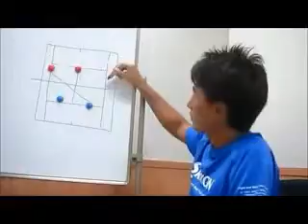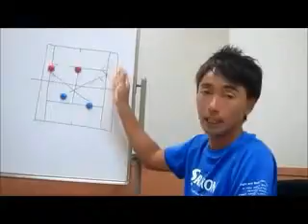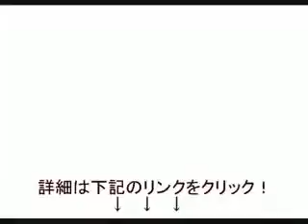石田洋平が教えるダブルス戦術『邪悪な配球』の秘訣とは！？ x264 WMV V8 x264 WMV V9